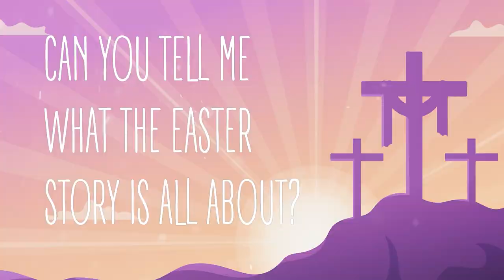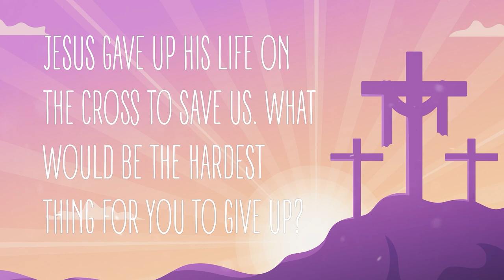Kids' Thoughts on Easter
What are kids' thoughts on Easter? Watch the video to find out!

Do you have kids aged 4th grade and under? If so, then sign them up for our Easter egg hunt on Easter Sunday at 10am!